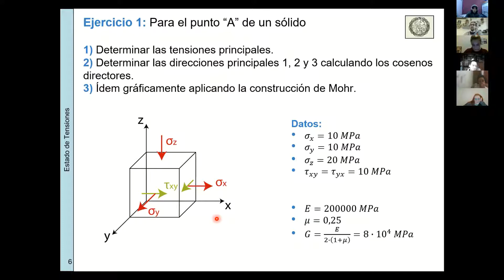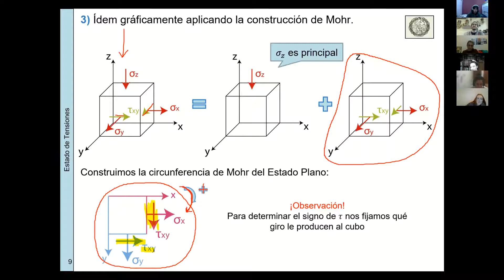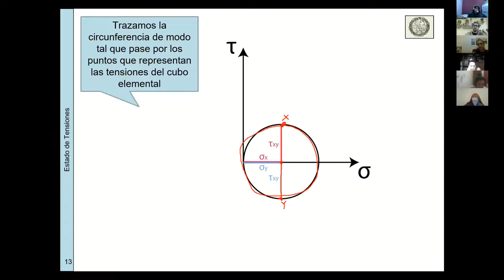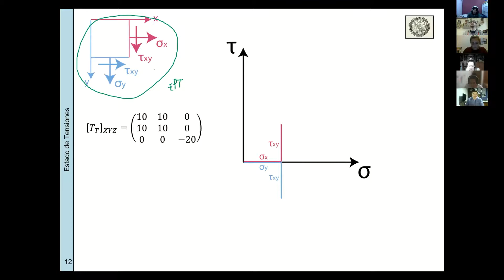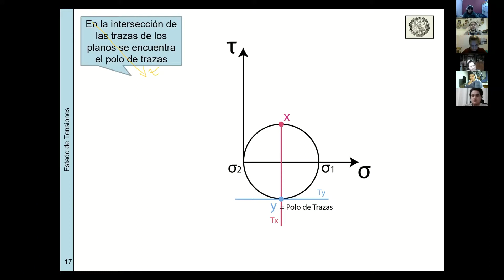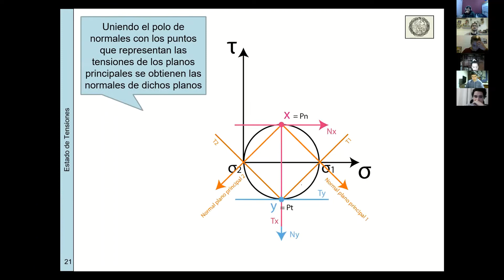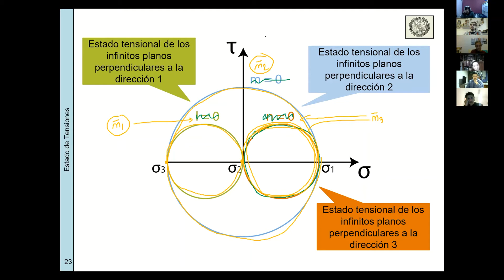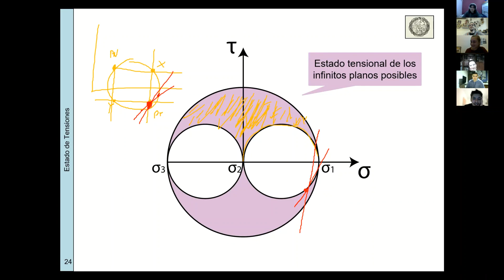84.03 - Estabilidad II - Práctica Noche - Clase 12.5 - Circunferencia de Mohr